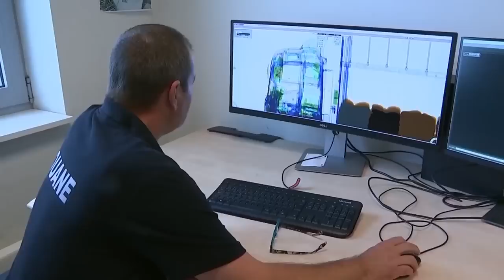39 people found dead in lorry trailer in UK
They arrived to find 39 bodies in the back of a lorry. We know no details yet about who these people were or where they were from, just that they are likely to have died an unimaginably awful death.